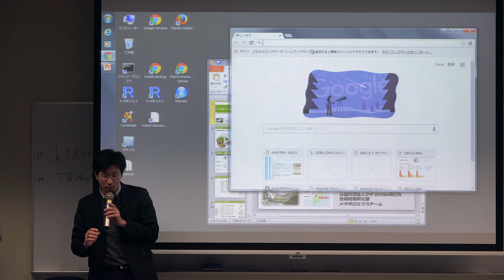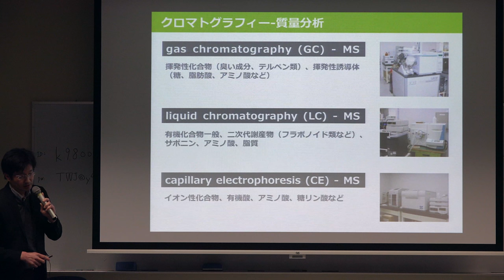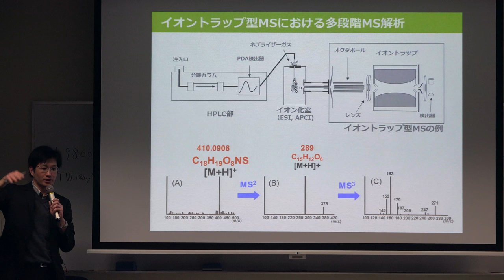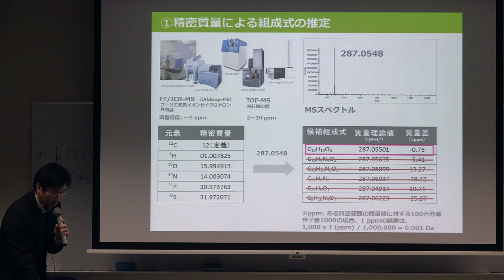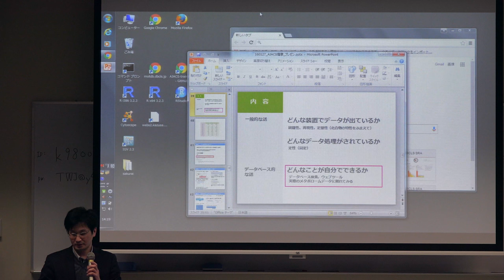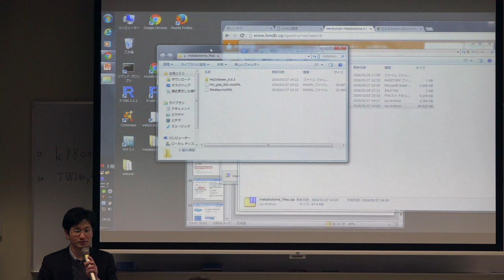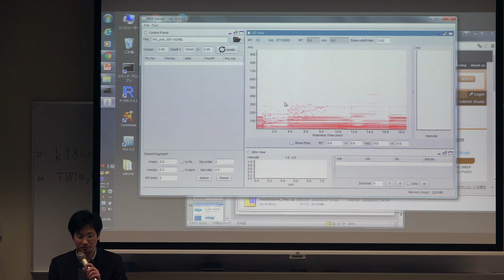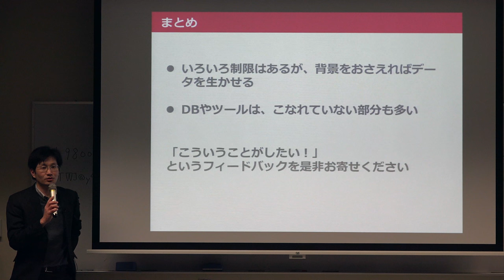メタボローム解析の紹介@AJACS薩摩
本日の統合TVは、2016年1月26-27日に開催された統合データベース講習会:AJACS薩摩から、かずさDNA研究所 櫻井 望 チーム長 による「メタボローム解析の紹介」をお送りします。約78分です。

本講習では、メタボローム解析の概要を紹介するとともに、ChemSpiderやHuman Metabolome Database (HMDB)、Kazusa Molecular Formula Searcher (MFSearcher)を使って化合物を検索する方法やMassBankを使ったMS/MS検索とその解釈について実習形式で紹介しています。